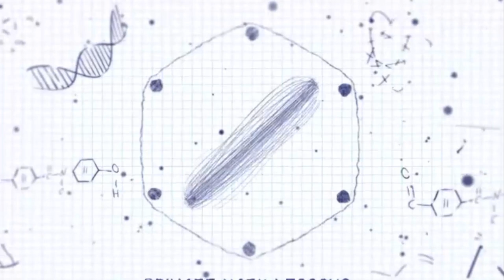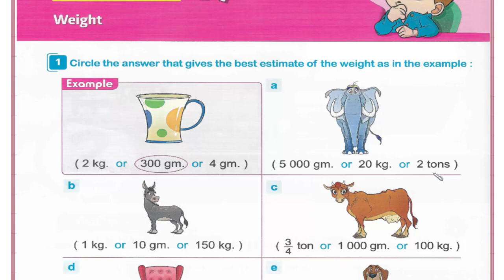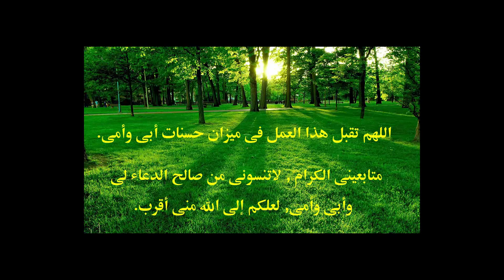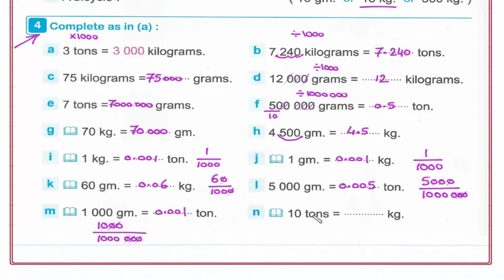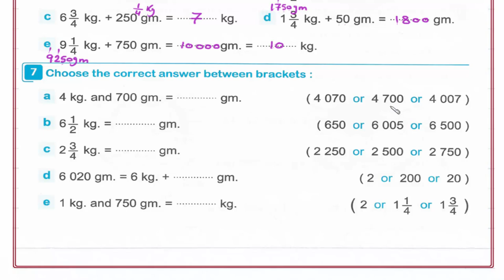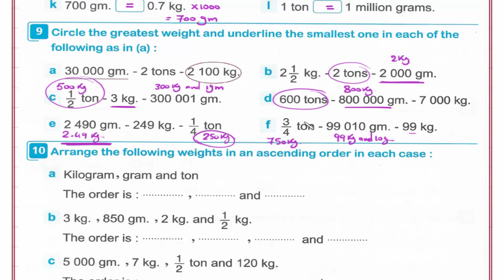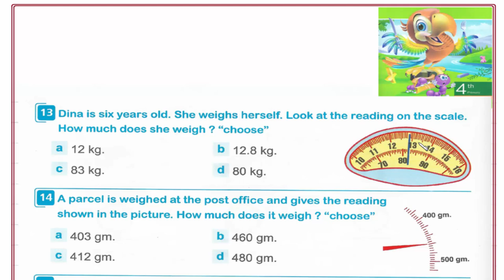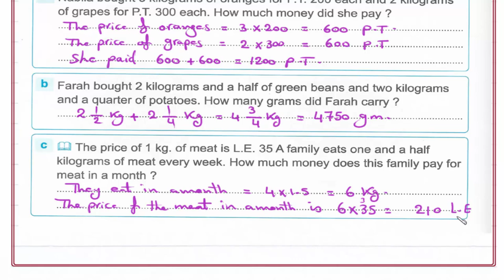Primary 4 \ grade 4- 2nd term 3.2- Weight. شرح ماث رابعه إبتدائى لغات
Lesson 2- Weight.
رابط القناة على الفيس بوك